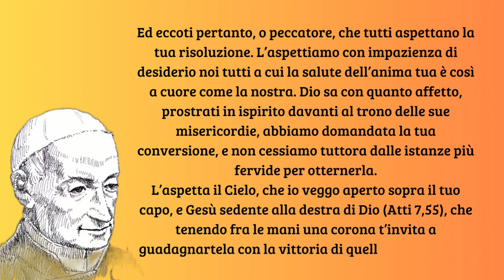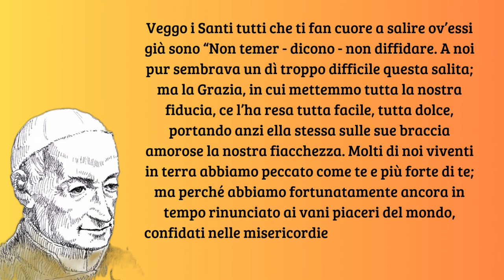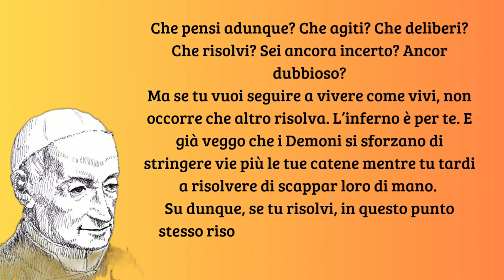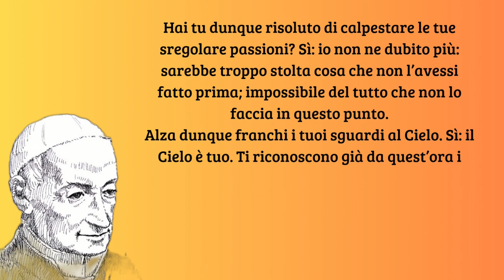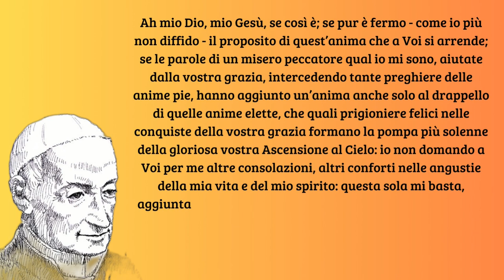Il distacco del cuore dai falsi beni terreni (6) - San Gaspare Bertoni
"Alza dunque franchi i tuoi sguardi al Cielo. Sì: il Cielo è tuo. Ti riconoscono già da quest’ora i Santi del Cielo come loro concittadino. Ha già preparato Gesù il luogo che tu devi riempire, la gloria con che ti vuole compensare: già dispone le grazie per aiutarti fino al beato conseguimento" (sanGaspareBertoni).